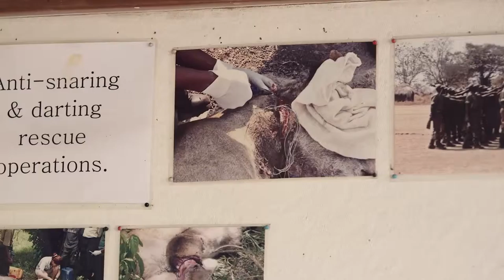Wildlife Conservation with Snare Wire Jewelry from Zambia - Dsenyo Fair Trade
Dsenyo partners with artisans in Zambia who create jewelry from confiscated snare wire. With every purchase, a donation is made to support the Zambian Carnivore Programme and the South Luangwa Conservation Society (SCLS), two NGOs on the ground in Zambia focusing on wildlife conservation and anti-poaching efforts.